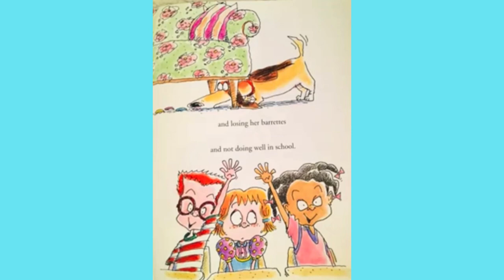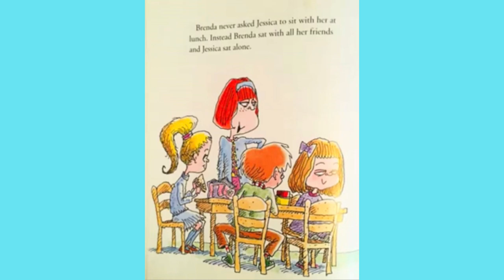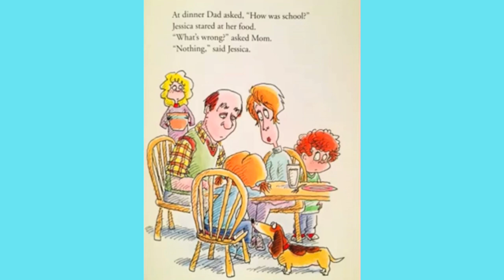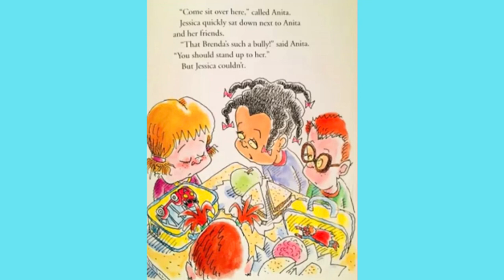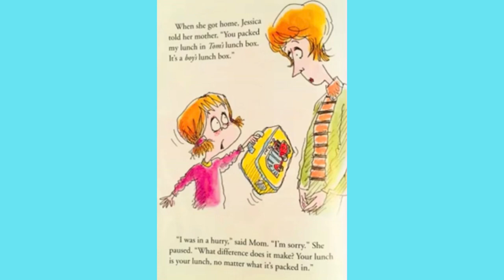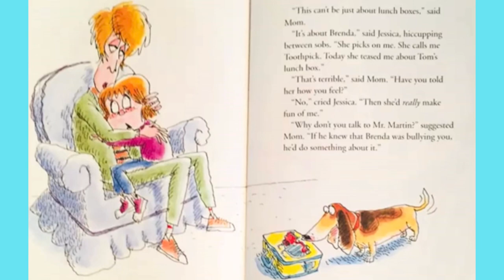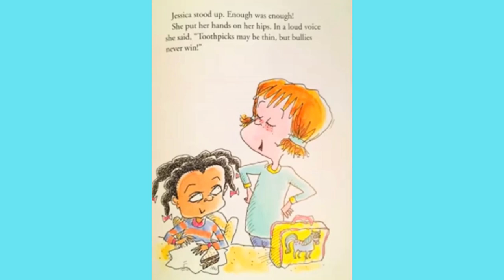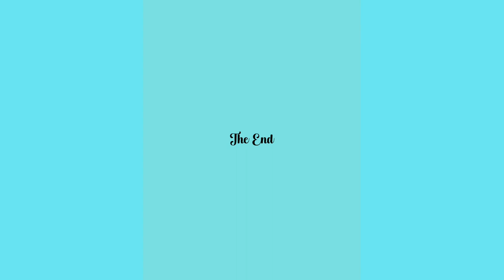Bullies Never Win @Read-A-Long Kidz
“Bullies Never Win” is a children’s bestseller book. Written by Margery Cuyler. Join us in this read along to discover how Jessica reacts to the school bully and what she has learnt about confidence.

⭐️And don’t forget…READ,READ, and READ SOME MORE! ☺️⭐️